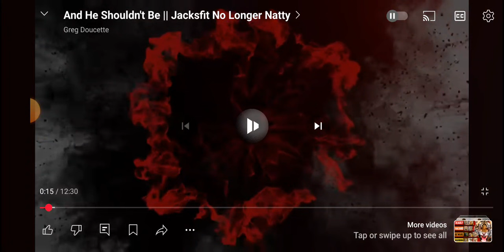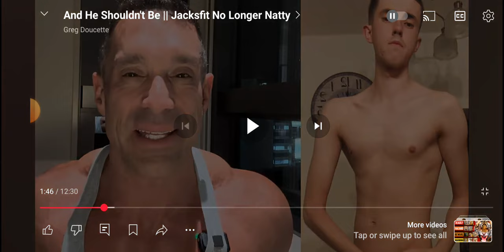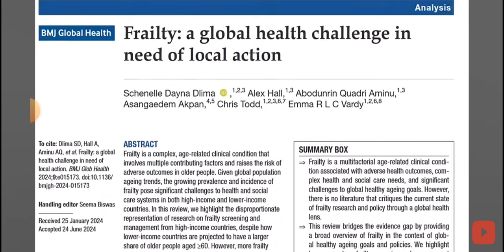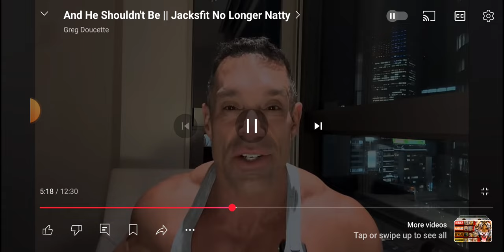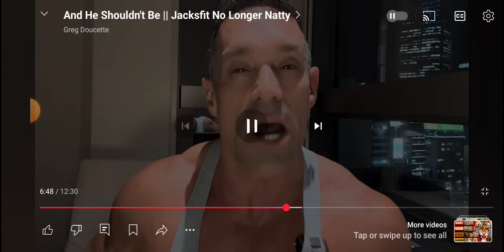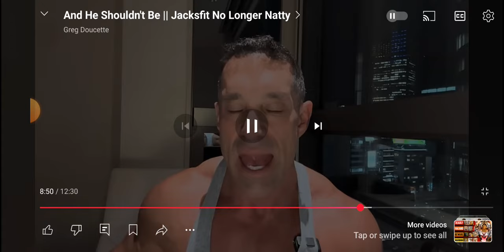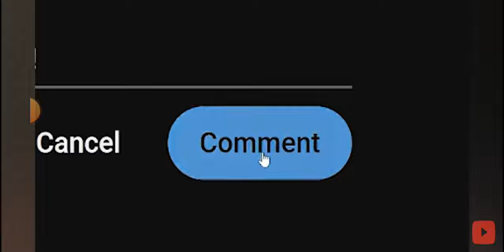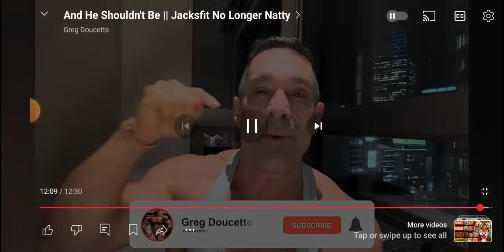Jacksfit: No Longer Natty & He Should Be!@gregdoucette